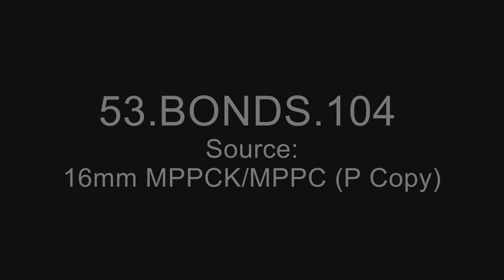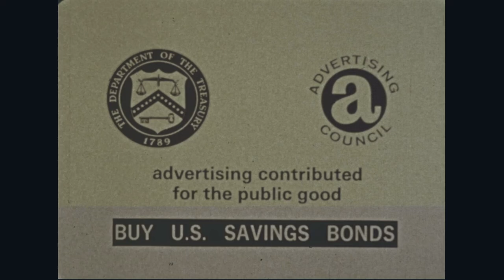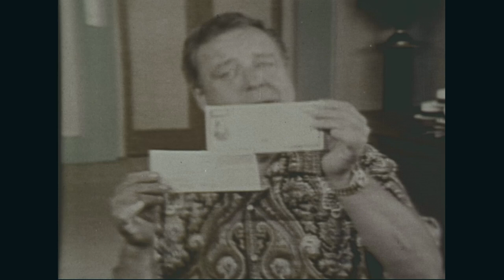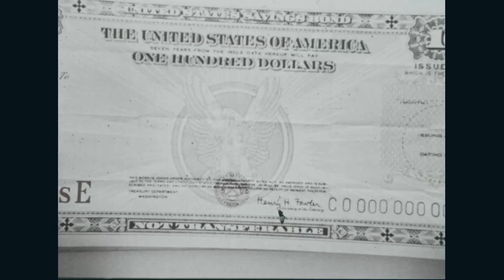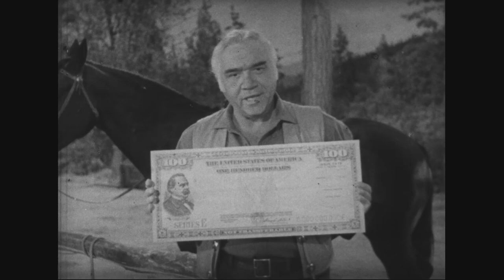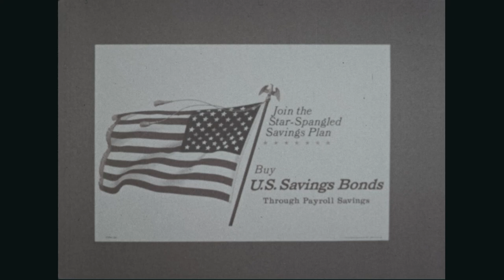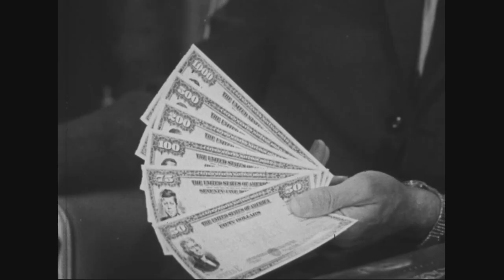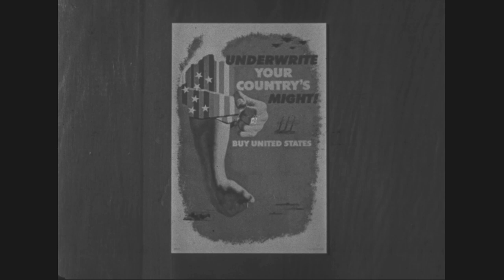U.S. Savings Bonds PSAs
Creator(s): Department of the Treasury. Bureau of the Public Debt. Office of Savings Bonds Operations. ca. 1995-  (Most Recent)
Record Group 53: Records of the Bureau of the Public Debt, 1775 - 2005

Date: ca. late 1960s

Description: This film compiles United States Savings Bonds Public Service Announcements from the late 1960s. The reel includes PSAs from Sammy Davis, Jr., Lucie Arnaz, Dinah Shore, Jim Nabors, Bob Hope, Johnny Bench, Bing Crosby, Billy Casper, Eva Gabor, Secretary of Commerce Maurice H. Stans, Jackie Gleason, Neil Armstrong, Michael Collins, Dick Gordon, Joan Blondell, Bob Feller, Gale Gordon, Jack Webb, Herb Alpert, John Wayne, Kirk Douglas, Lorne Greene, Jackie Cooper, Don Knotts, George Peppard, Carl Reiner, Lucille Ball, Pat Boone, John Gavin and Joanne Medley, President Lyndon Baines Johnson, Dick Van Dyke, Dan Blocker, Charlton Heston, Irene Ryan, and Ann-Margret.

Local Identifier: 53-BONDS-104